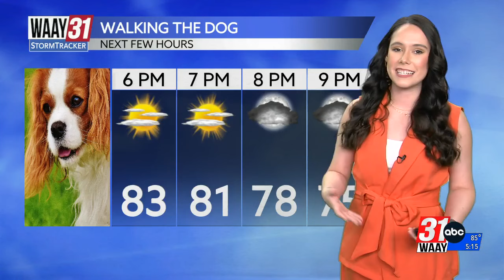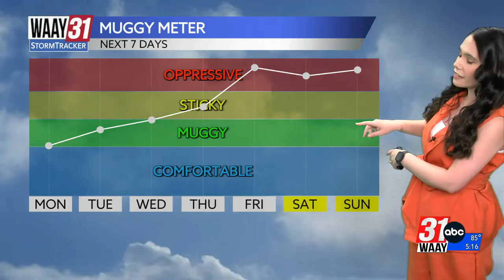Amber Kulick's Sunday Evening Forecast 08/11/24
The heat will make a return next week